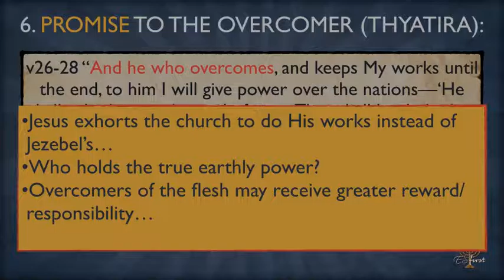Session #69 Clip - Great Reward for Diligence with What You've Been Given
From session #69 of our Revelation study class, Chuck, Tyler, and Derrik speak about the rewards for being an overcomer and how great those rewards will be if one is diligent and faithful with what God has given them.